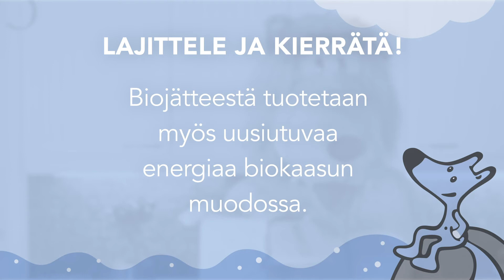Lajittele ja kierrätä!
Tiedäthän sinäkin, mihin ruokajäte kuuluu? Lajittelemalla ruokajätteen biojätteeseen, saadaan ravinteet takaisin kiertoon.